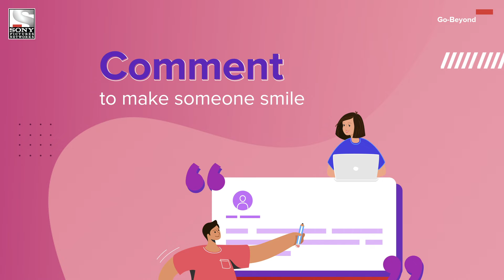Social Media Day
This SocialMediaDay spread some positivity and smiles. Use SocialMedia responsibly.